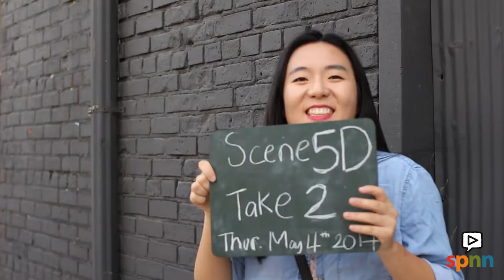Apply to Set It Up 2017-2018!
Set It Up is a teen-produced television show and an after-school program for St. Paul high school students. As part of Set It Up, teens come to SPNN twice a week to learn all aspects of television production. For each episode, Set It Up youth select a topic that they want to explore and put together a magazine-style show made up of many segments relating to the chosen topic.

Set It Up airs every Monday night at 7PM on YTV-Channel 16 in St. Paul.